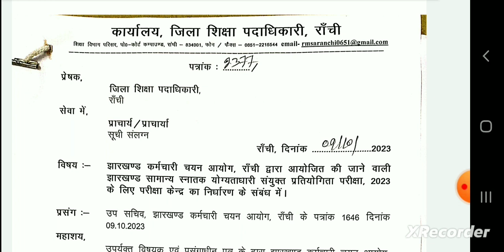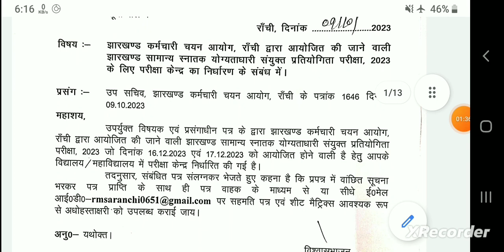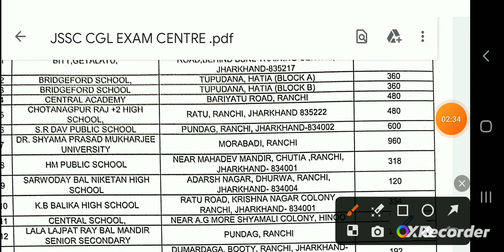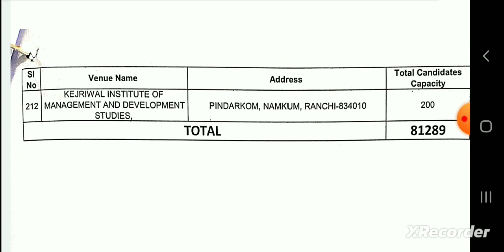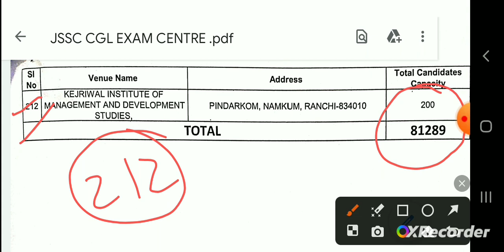🔥JSSC CGL Exams Update 2023|| Jssc Cgl Notice